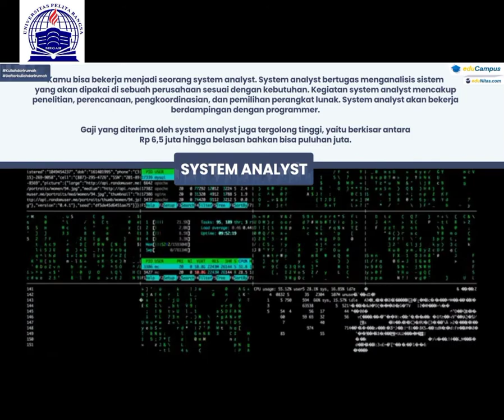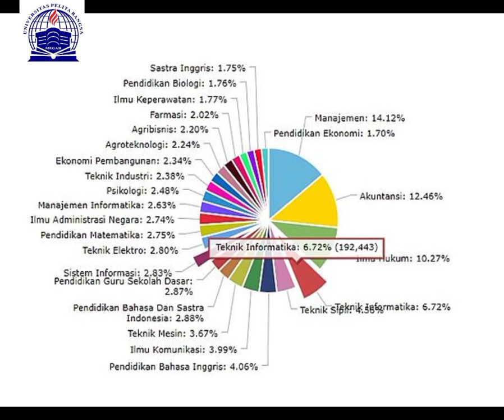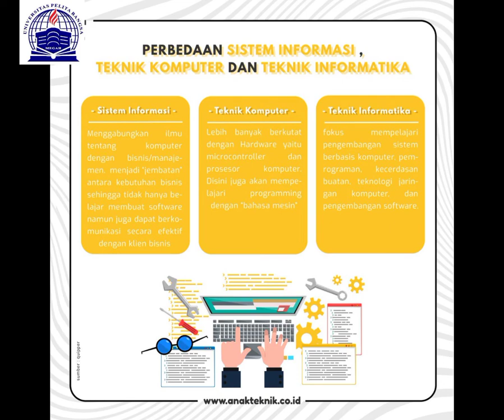Tugas media sosial Universitas pelita bangsa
Materi kuliah teknik informatika

Teknik informatika merupakan bidang ilmu yang mempelajari teknologi komputer meliputi analisis matematis pengembangan, pengujian, evaluasi perangkat lunak (software), sistem operasi, dan kerja komputer.